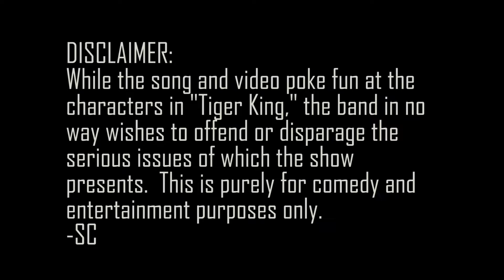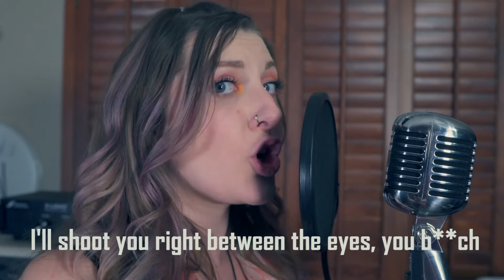Joe Exotic - Here Kitty Kitty (Metal Cover - Suite Clarity)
Our metal tribute to the man, the myth, the legend, Joe Exotic from the hit TV show 'Tiger King!!'